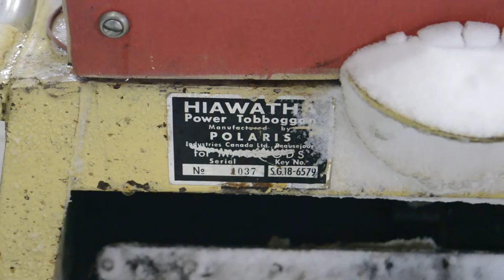1966 Hiawatha power toboggan